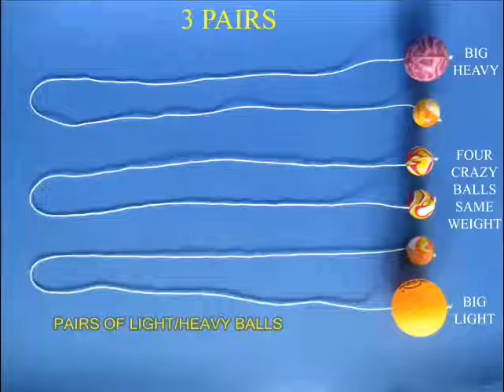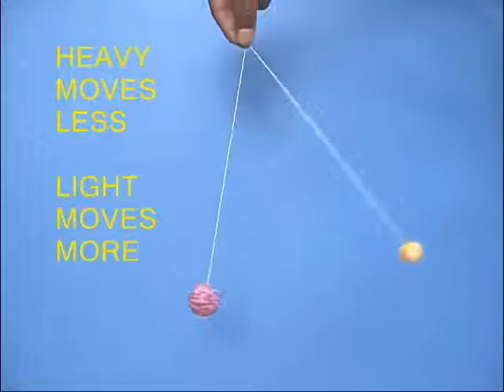Bouncy Ball | Bhojpuri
These bouncy balls a very nice science experiment. They also make a lovely toy. Take two bouncy balls and weave a thread through them with the help of a long needle. Tie a knot at the end of the thread. This will ensure that the thread doesn’t come out. Weave the other end of the thread in a similar way through the other ball. You will have balls at the ends of a long thread.
Make several such pairs of heavy and light balls. First take two similar balls. Hang them from the middle. Then take one ball apart and release it. The balls will collide and bounce back. By lifting and lowering the thread rhythmically you can bounce the balls. It is great fun. Notice that balls of the same weight bounce away the same distance. This is conservation of momentum.
Next bounce a light ball against a heavy ball. On hitting the small ball bounces away a much larger distance. The heavy ball doesn’t travel that much.
In the last experiment bounce a heavy ball with a light ping-pong ball. The ping-pong ball being light goes away a much larger distance. This is only to be expected. This work was supported by IUCAA and Tata Trust. This film was made by Ashok Rupner TATA Trust: Education is one of the key focus areas for Tata Trusts, aiming towards enabling access of quality education to the underprivileged population in India. To facilitate quality in teaching and learning of Science education through workshops, capacity building and resource creation, Tata Trusts have been supporting Muktangan Vigyan Shodhika (MVS), IUCAA's Children’s Science Centre, since inception. To know more about other initiatives of Tata Trusts, please